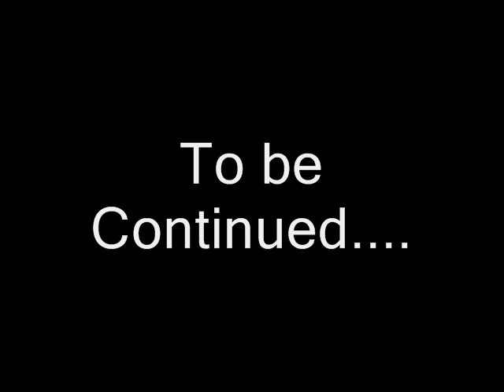YTP~ Mario Vs The King: The Battle For Spaghetti!....and Link....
Finally, an upload! This is my first Youtube Poop, and a non-related Pokemon video. Enjoyz!!!